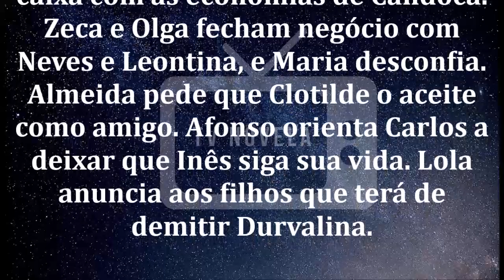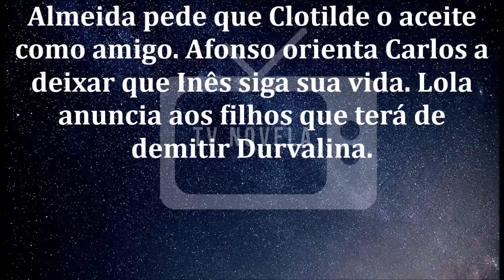🔷 Éramos Seis 12/12/19 | Capítulo 63 | 12 de Dezembro | Quinta-Feira | Resumo